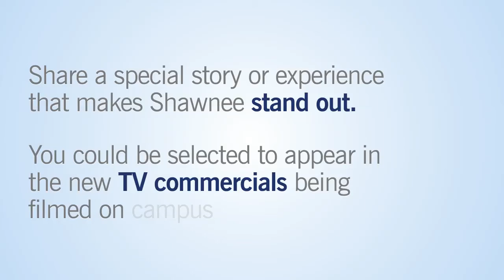Shawnee State - Casting Call 2010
How has Shawnee helped you stand out?

During the month of July, Shawnee State University will be collecting your video testimonials about what Shawnee means to you. Share a special story or an experience that makes Shawnee stand out.

You may be selected to appear in the new TV commercials being filmed on campus in August.